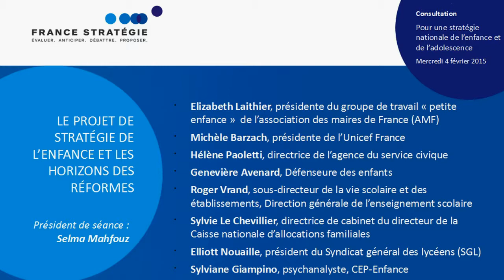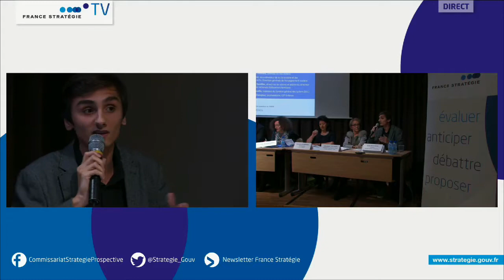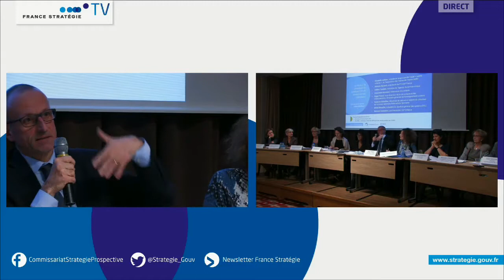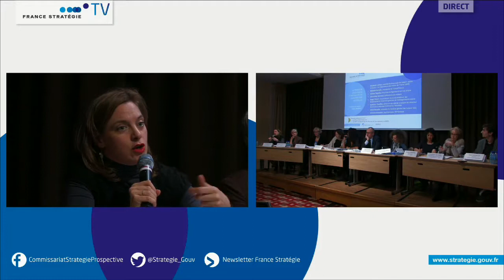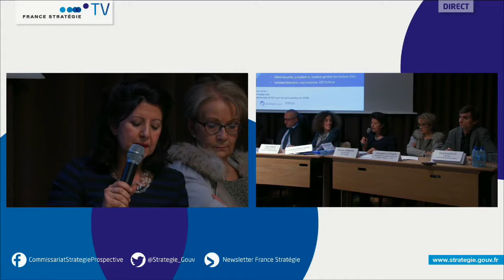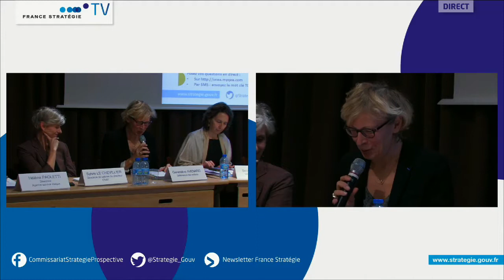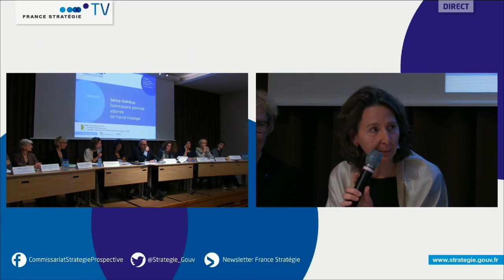Consultation SNEA - 6 février 2015 : Le projet de Stratégie de l'enfance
Le projet de Stratégie de l'enfance